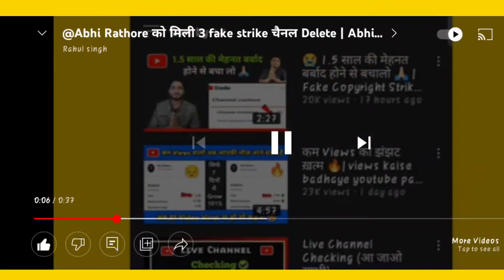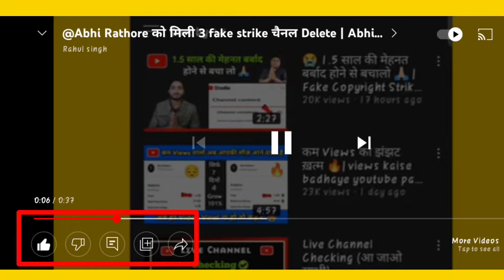Views की बारिश होगी अब 😍| YouTube new update 2022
this videos i show how to increase YouTube video views and subscribers